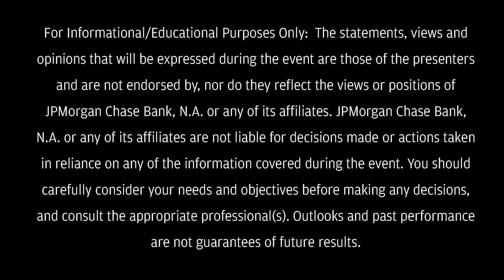Explore a Career as a Financial Advisor | Advancing Black Pathways | JPMorgan Chase & Co.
Building a career as a financial advisor allows you to use your expertise to help guide clients. Sekou Kaaulund, head of Advancing Black Pathways, and financial advisors Kristal Sizemore and Tequilla Swan discuss what it takes to pursue this career path.